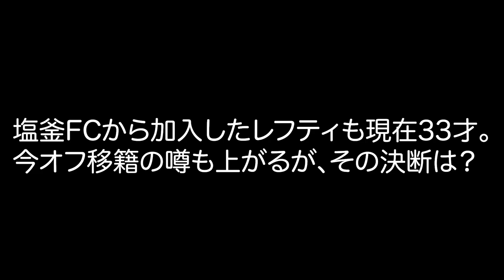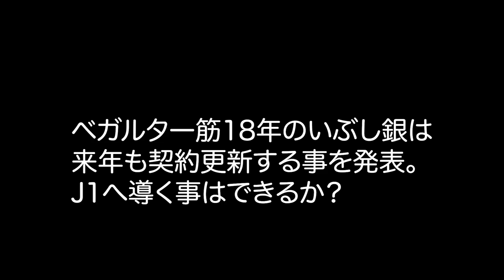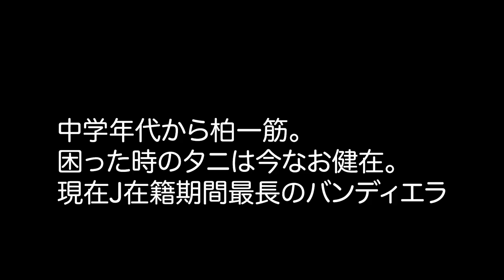偉大なバンディエラ！Jリーグ在籍年数ランキング（現役）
キム・ジンヒョン
セレッソ大阪
宮澤裕樹
北海道コンサドーレ札幌
遠藤康
鹿島アントラーズ
三浦知良
横浜FC
富田晋伍
ベガルタ仙台
城後寿
アビスパ福岡
青山敏弘
サンフレッチェ広島
大谷秀和
柏レイソル